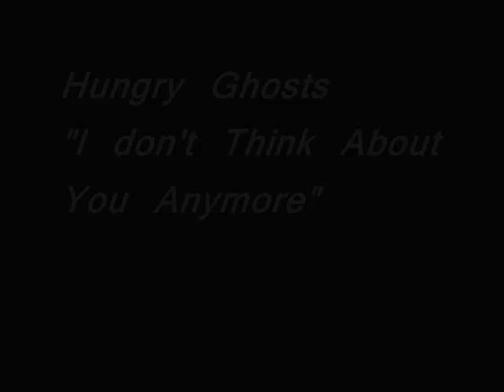Bellezza in 3D- Jonathan Viner by f.fiorellino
Disarmonie pop surrealiste:deliziose le creazioni di questo artista di ultimissima generazione. La bellezza e il pulp dominano nelle sue opere che sembrano appropriarsi della terza dimensione, grazie a una tecnica perfetta e meravigliosa.